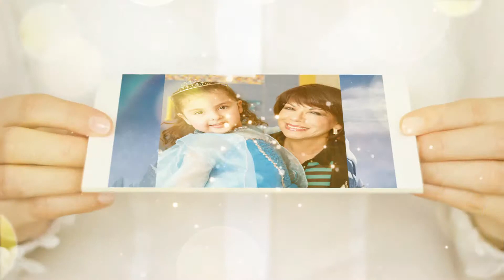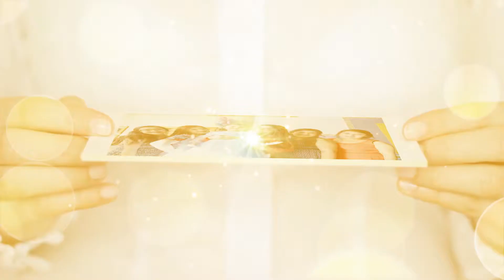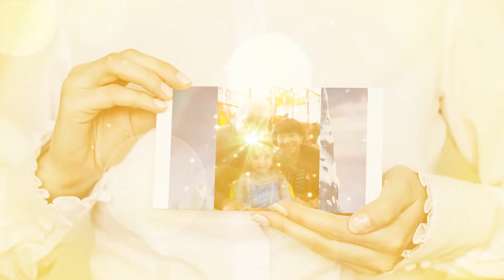Piñata de Angie 3 Años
Fotografía y Diseño Profesional - LucEvo™ Studios